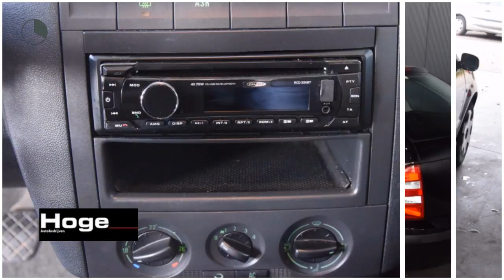Škoda Fabia Combi 1.4-16V CREATION Airco Dakrails Nieuwe APK Inruil mogelijk